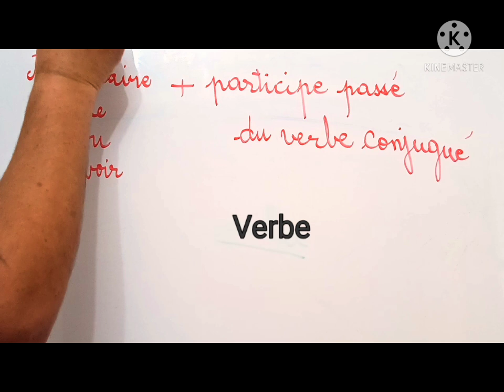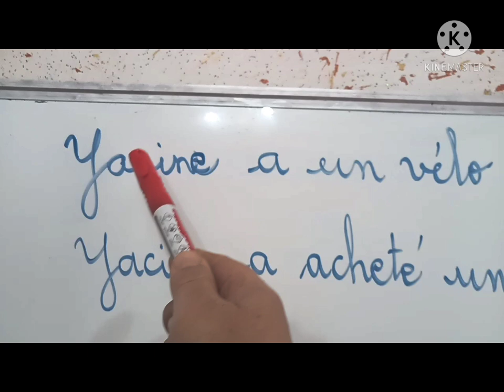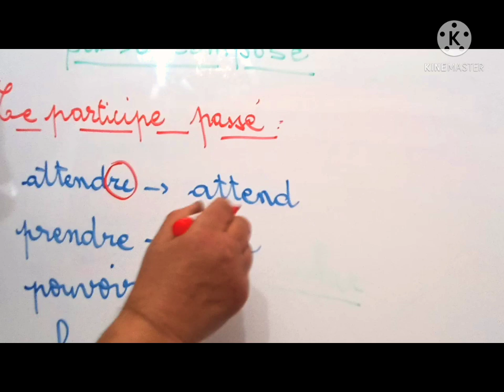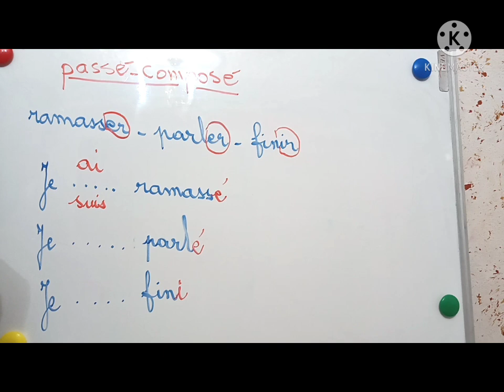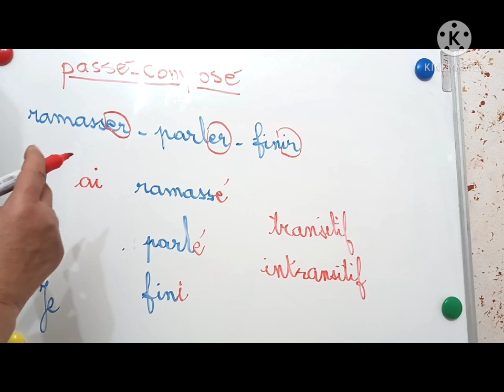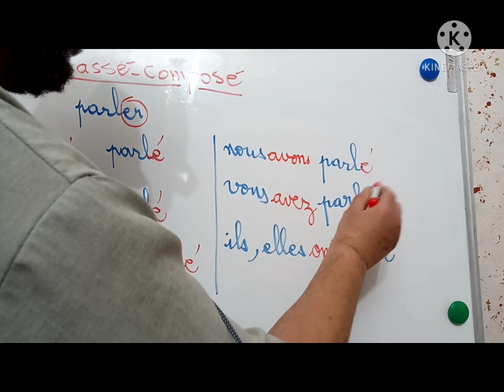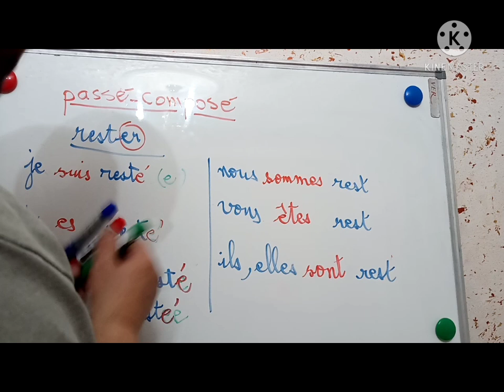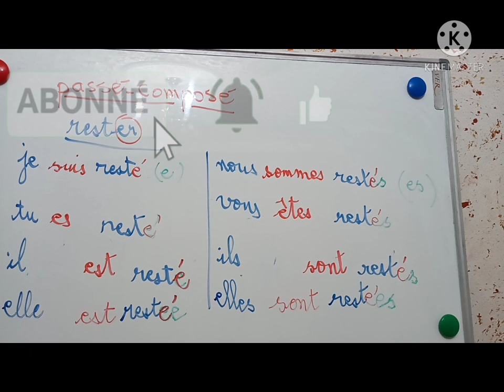Le passé composé - شرح مبسط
متى نستخدم الماضي المركب
* يستخدم الماضي المركب لاتخاذ إجراءات دقيقة ومحددة في الماضي. يتم تشكيلها باستخدام مساعد auxiliaire être أو "avoir" و participe passé. والنائب الماضي. Le passé composé es
réutilisé pour entreprendre des actions précises et spécifiques dans le passé composé.